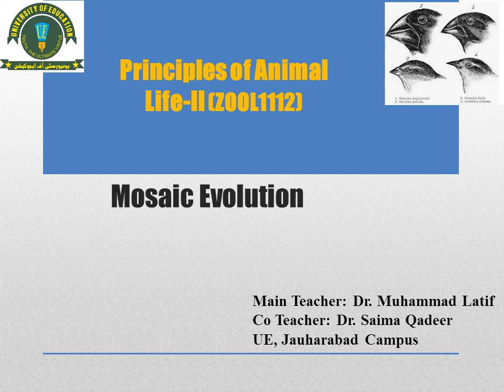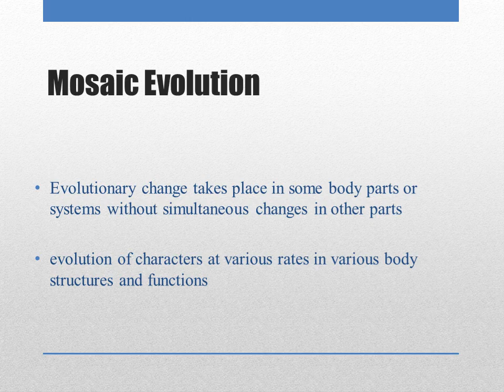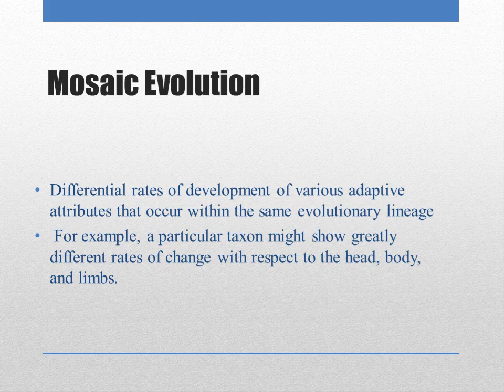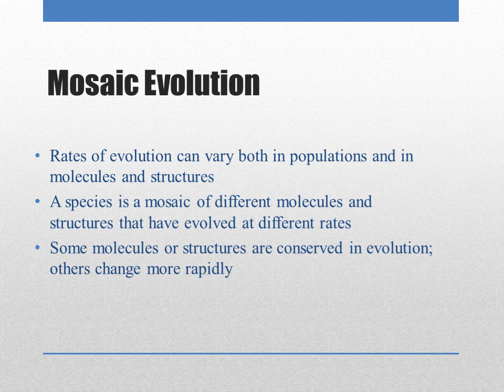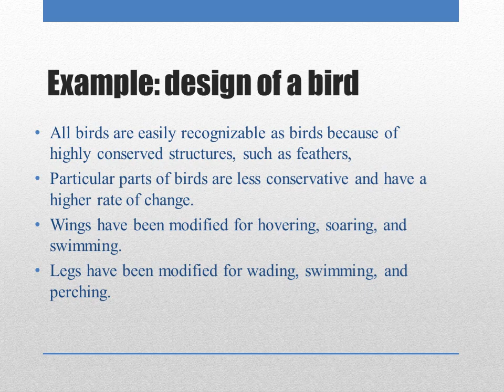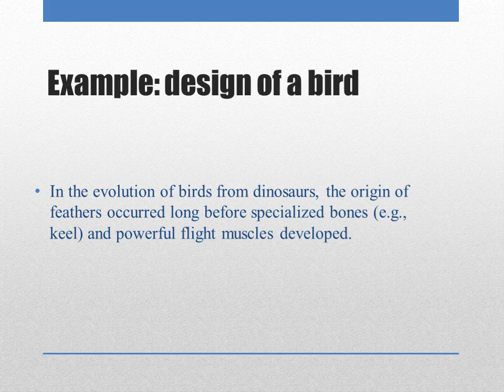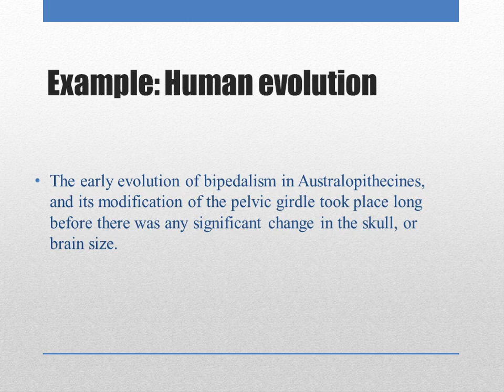Mosiac Evolution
In this lecture you will learn about mosaic evolution and their examples